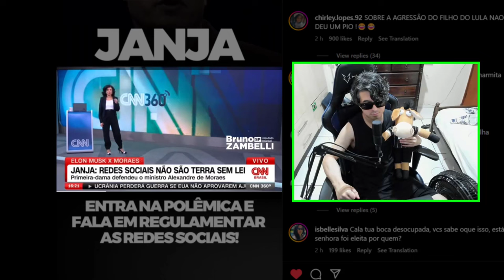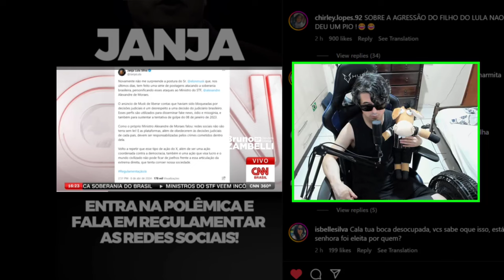JANJA MANDA RECADO PARA ELON MUSK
Elon musk Recebe recado de Janja